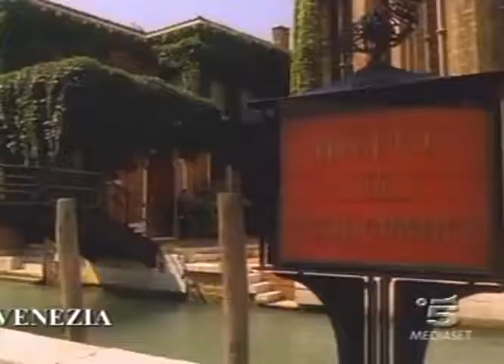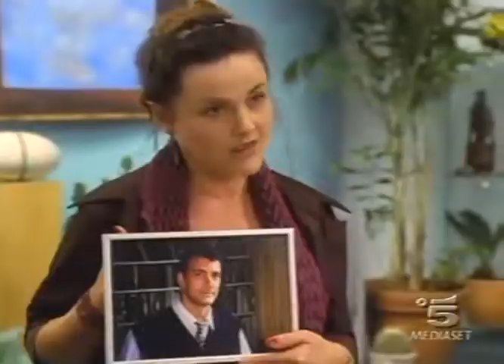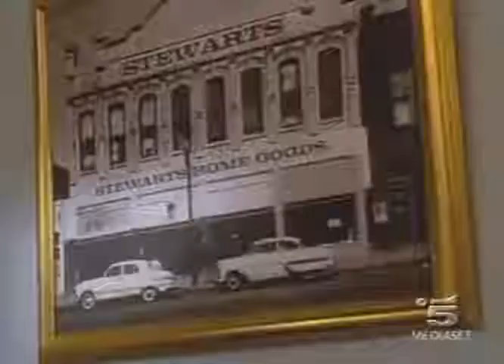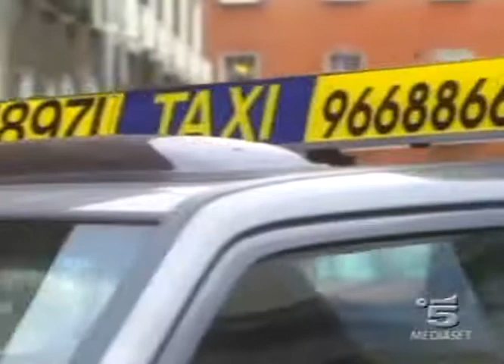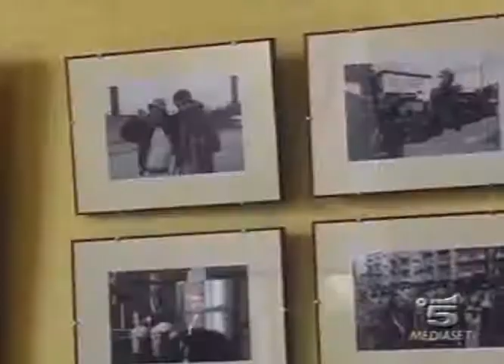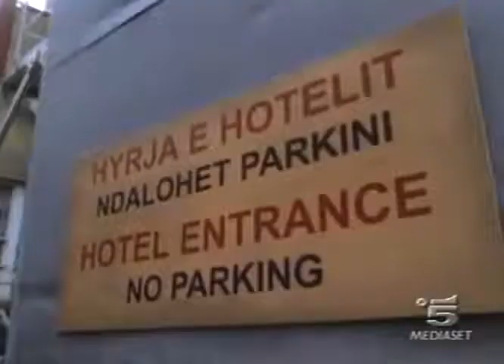Innamorarsi a Venezia (1999) [ITA]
Innamorarsi a Venezia (1999) [ITA]Innamorarsi a Venezia (1999) [ITA]Innamorarsi a Venezia (1999) [ITA]Innamorarsi a Venezia (1999) [ITA]Innamorarsi a Venezia (1999) [ITA]